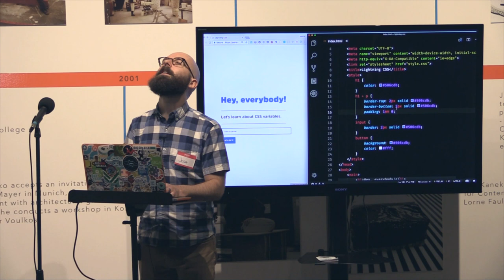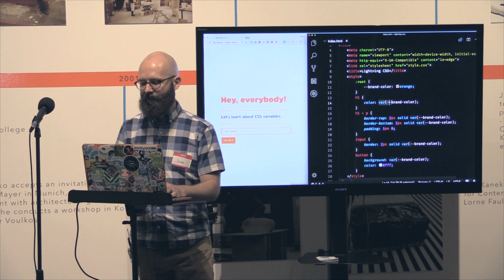Josh Collinsworth - CSS Variables